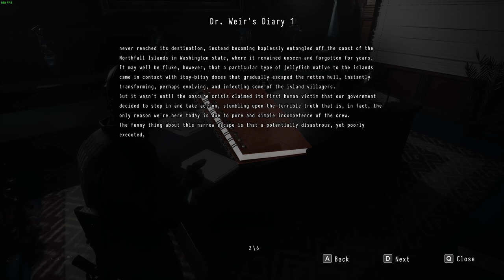Daymare: 1998 | PC | Chapter 1 Pt3